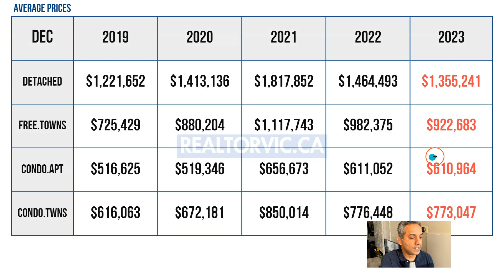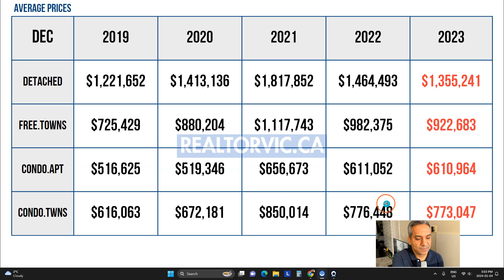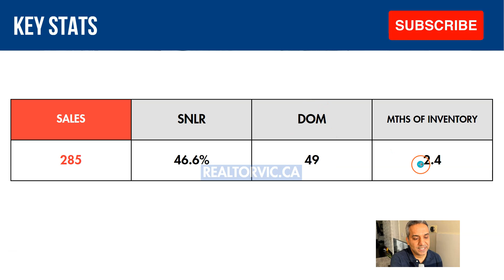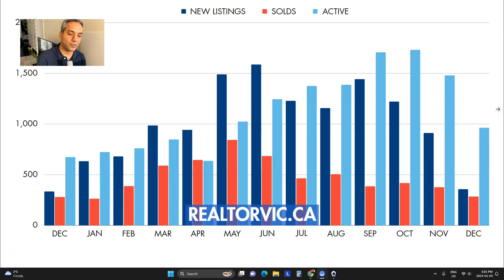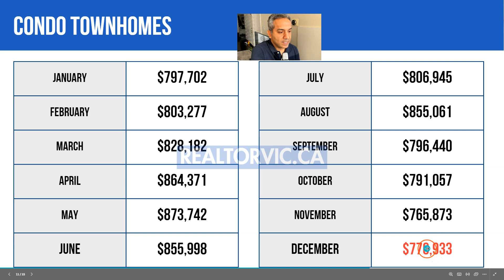Good News For Mississauga Condo Buyers And Some Bad News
Mississauga condos have been the only segment of the market that has done somewhat ok in 2023. Even though Mississauga condos went down 10% from the spring real estate market in Mississauga they were relatively jumping up and down within $50,000.
Mississauga detached homes and freehold townhomes saw the biggest drops. Whether you compare them to last December or just the spring market they had the biggest average price drops.
Square one condos are the main reason the condo market is holding steady in Mississauga. Everybody wants to live in the Square One area whether it's by renting or buying. So if you own a condo in the Square One area count yourself lucky

Need to buy or sell?
Vic Singh
Realtor®
Cloud Realty Brokeage